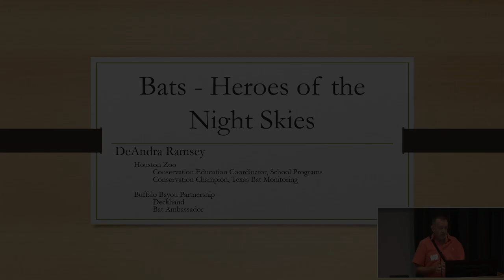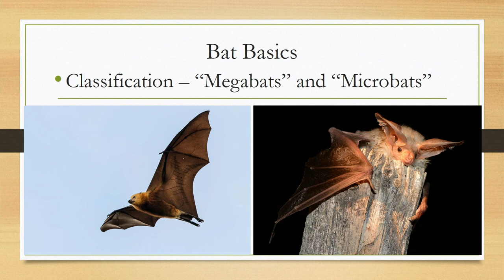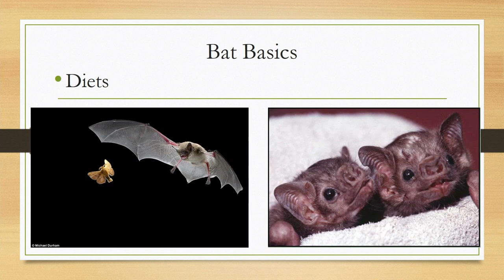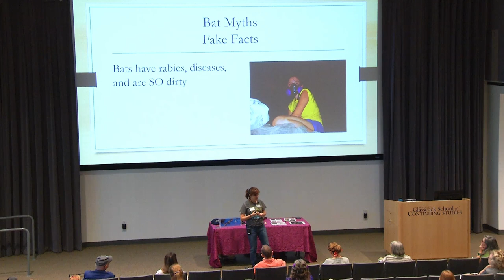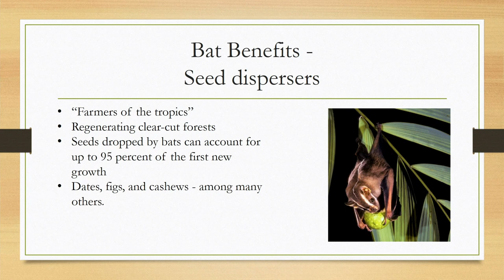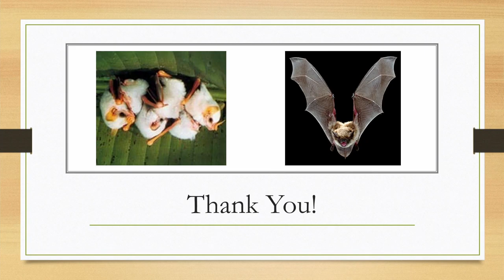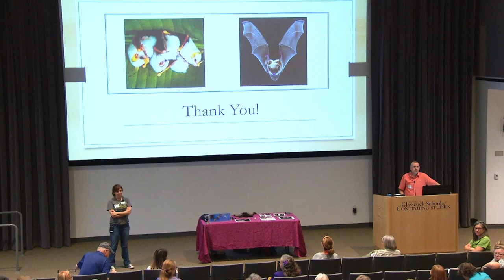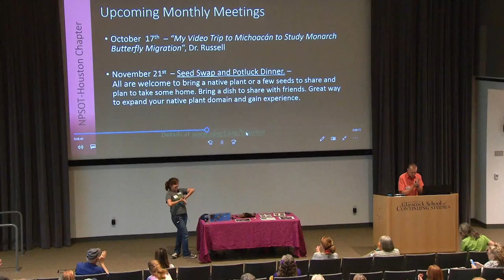Bats: The Heroes of the Night Skies, by DeAndra Ramsey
In this talk, delivered at the 2019 Wildscapes Workshop of the Native Plant Society Houston, Ramsey tells you why she thinks bats make Texas cool. She also explains how our Houston bats feed, live, and raise their young, and why they are great pest control for farmers.

Wildscapes 2019 was held on September 21, 2019, on the campus of Rice University.